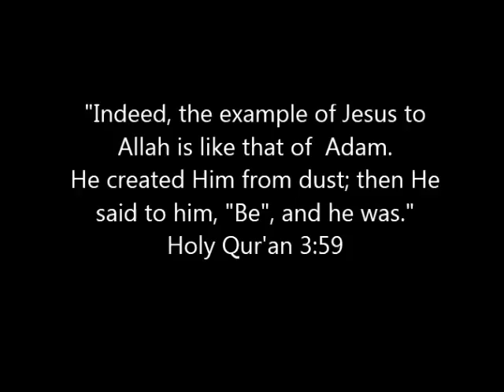Dr. Shabir Ally's Review of Dr. Reza Aslan's "Zealot"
Dr. Shabir Ally reviews Dr. Reza Aslan's recent book on the life of Jesus called 'Zealot'. Dr. Ally takes a critical perspective on some of the biases present in Aslan's view of Jesus.